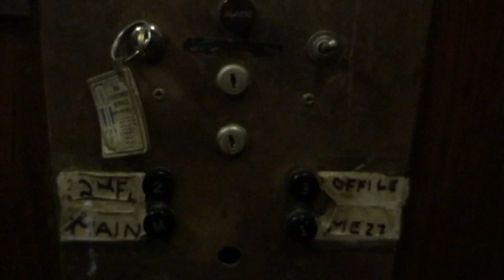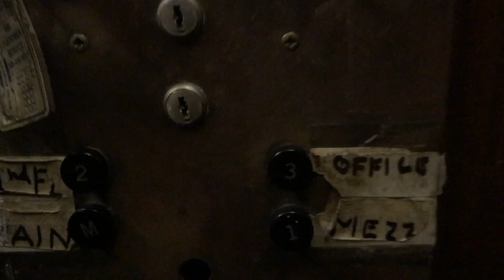1940s OTIS Bottom Drive Traction Elevator (Undisclosed Location)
When I came across this I figured I'd shoot a quick video. Enjoy!